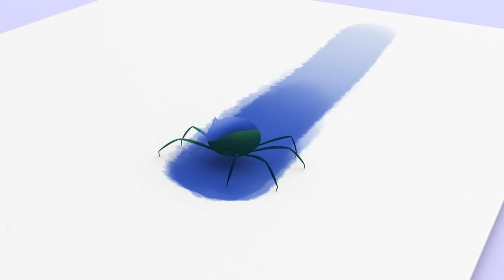La Bamba and more Nursery Rhymes by Cleo and Cuquin | Children Songs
La Bamba en la versión para niños y niñas de Cleo y Cuquín, ¡no pares de bailar!

La Bamba - letra:

Para bailar la bamba se necesita una poca de gracia
Una poca de gracia pa' mi pa' ti y arriba y arriba
Ah y arriba y arriba por ti seré, por ti seré, por ti seré
Bamba bamba
Una poca de gracia pa' mi pa' ti ah y arriba y arriba
Bamba bamba

Choose your favorite nursery rhyme in the video:
00:00 La Bamba
02:02 The Wheels on The Bus
03:30 Happy Birthday
05:33 Itsy Bitsy Spider
07:16 Twinkle, Twinkle
09:07 My Little Sportscar Lere
10:50 Elephant on a Swing
12:21 Mr Cat
14:10 Five Little Wolves
16:05 La cucaracha new version
17:45 Ding Dong Bell
19:18 Let's go to School
20:40 Head Shoulders Knees and Toes
22:12 Queen of the Ocean
24:04 Lola the Cow
25:30 Family Finger
26:50 La Cucaracha
28:35 Mary had a little lamb
30:29 Let's Go to the Beach
32:01 The Frog Sung
33:19 Who Took the Cookie from the Jar
35:09 My Donkey
36:49 Old MacDonald Had a Farm
38:39 Five Little Monkeys
40:10 Underneath a Button
41:29 ABC Song
44:01 Let's Tell Lies
45:54 Halloween Song
47:15 If You Are Happy and You Know It
48:25 Let's Go Swimming
49:44 Cucu Dance
51:03 Humpty Dumpty
53:16 It's Raining, It's Raining
54:39 As High As The Moon
56:45 Pin Pon the Doll
58:03 Bath Song
00:59:34 Doll Dressed in Blue